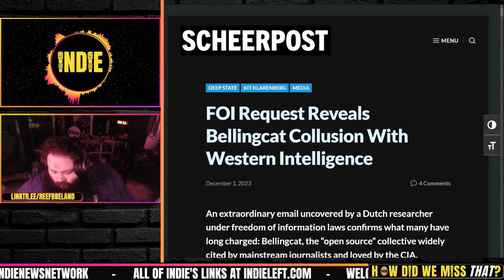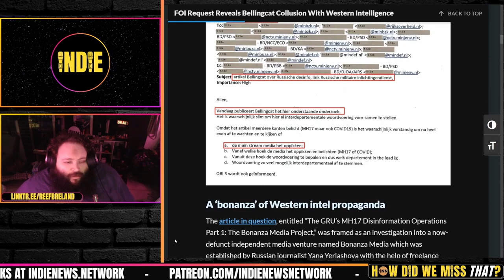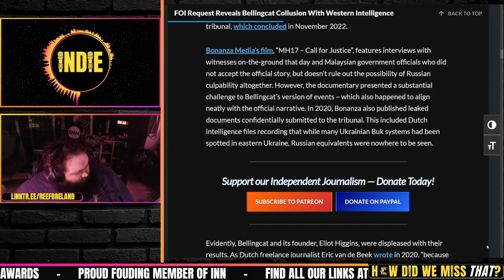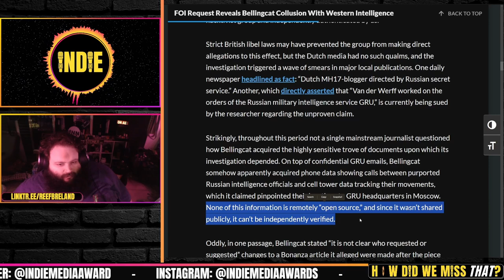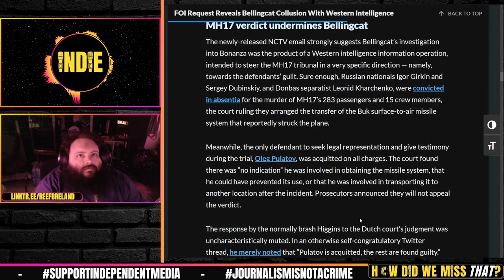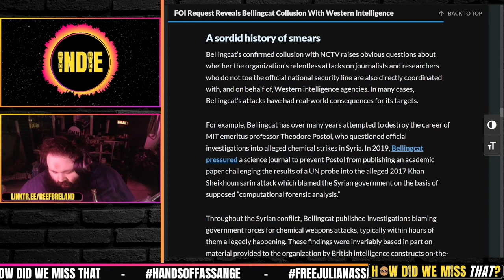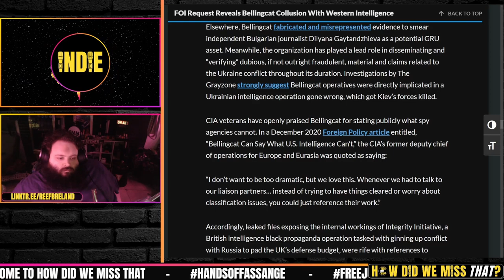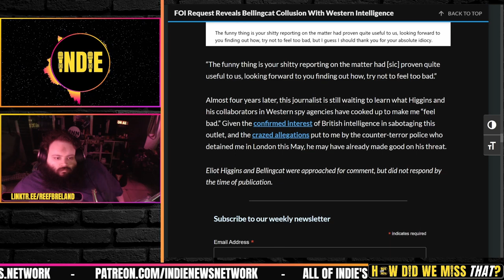Bellingcat = BellingCAUGHT - AGAIN!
FOI Request Reveals Bellingcat Collusion With Western Intelligence: Kit Klarenberg, The Grayzone via ScheerPost

co-Host Indie is:
⭐ Founder & Editor of Indie Media Today Substack
⭐ Creator of the Indie Media Awards

Credits:
⭐ Thumbnails & Outro: Bigmadcrab
⭐ Intro: Joe @STFUshitlib3 & Indie Left

⭐ How Did We Miss That? Clips & Livestreams